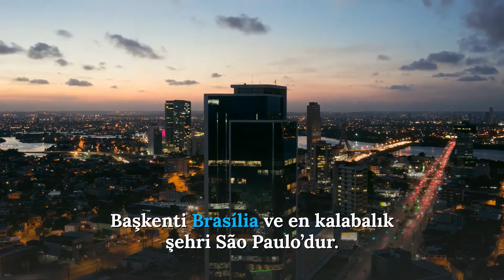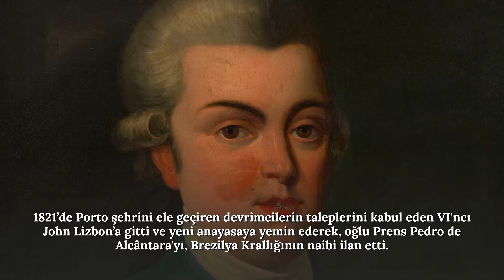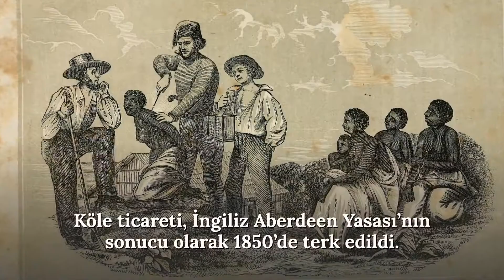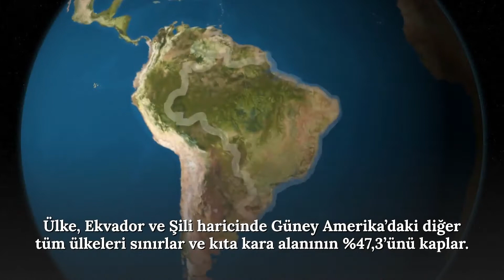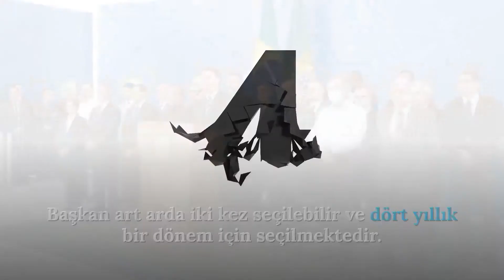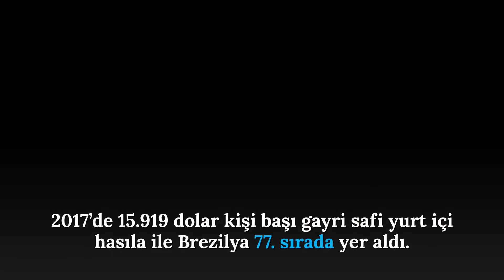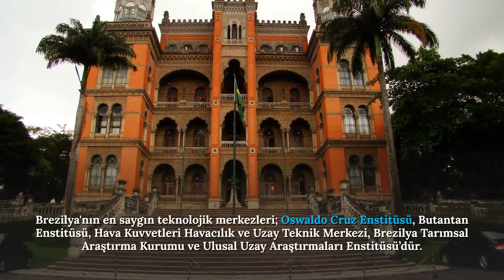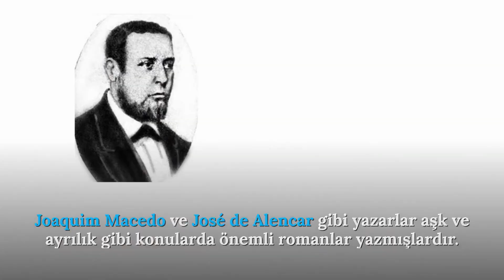RENKLİ DOĞASI VE DÜNYASI İLE BREZİLYA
🌟Video hakkındaki düşüncelerinizi yorumlara yazabilirsiniz. İyi Seyirler.